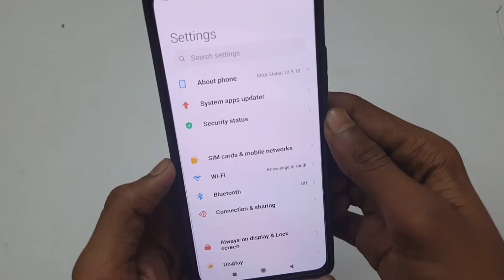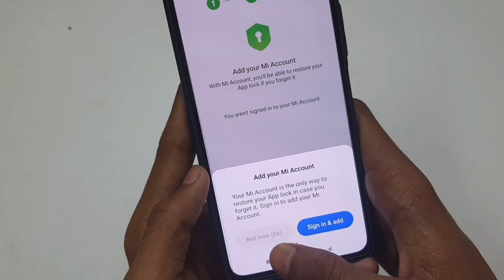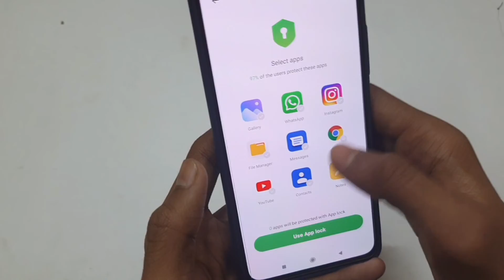Gallery Ko Lock Kaise Karen | How to Lock Gallery | Gallery Me Password Kaise Dale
Gallery ko lock kaise karen | gallery ko lock kaise kare | gallery ko lock kaise karenge